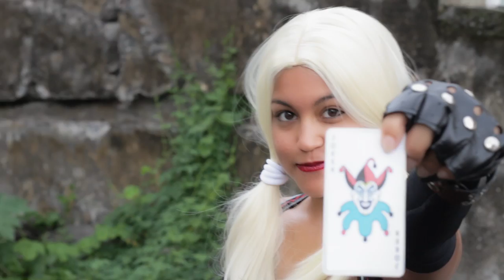Fujiya Day 2015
Première vidéo de la chaine.

Résumé de cette journée placée sous le signe de la pop culture asiatique.

Réalisateur : Théo LUCAS
Images : Freddy LEBEAU, Gilles ASSINGUE, Théo LUCAS
Montage : Théo LUCAS
Étalonnage : Théo LUCAS
Compositing&Motion Design : Théo LUCAS